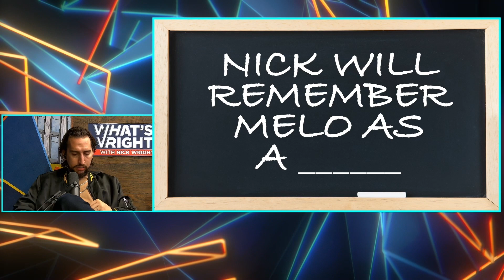Nick praises Carmelo Anthony after 19 fabulous NBA seasons | What’s Wright?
After 19 seasons in the NBA Carmelo Anthony has announced his retirement from basketball. Anthony ranks 9th all-time in scoring and was selected as one of the greatest 75 players in NBA history. Nick and Diorra play Wright-Ins to remember Anthony’s career.